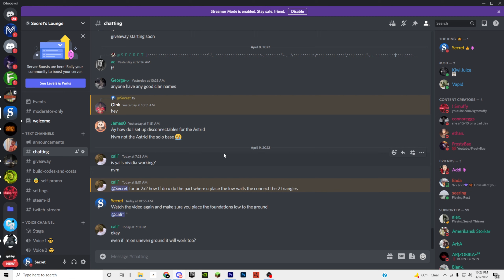The Bounty | INSANE Small Group Rust Base Design - Open Core | Wide Gap 2022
Welcome to the Bounty, This base design is very strong and stable, featuring wide gap shooting floor and an open core loot room. LIKE AND SUB!

COSTS: 57k Stone | 100k Metal Frags | 350 HQM
UPKEEP: 10k Stone | 18k Metal Frags
SANC CODE: CMHS2F